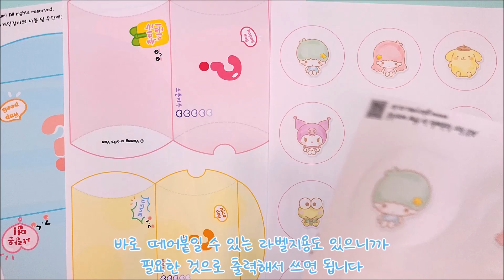🍎종이로만들기🍎랜덤선물봉투+산리오스티커💟Free Printable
도안 비밀번호는 동영상 재생 중간에 25초 동안 나옵니다!
(왼쪽 상단, 숫자 4자리)
도안은 아래에서 다운받을 수 있어요 :D

준비물
- 도안프린트(필요한 만큼^^)
- 가위, 풀